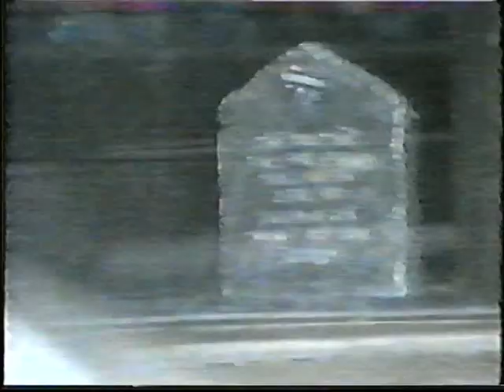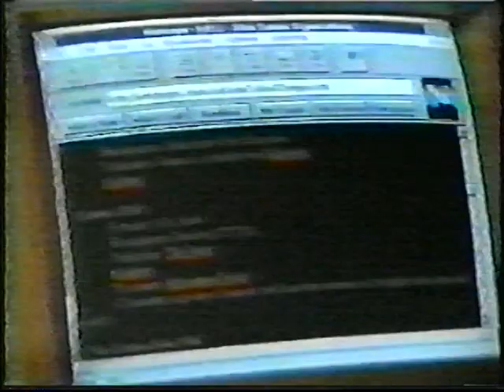Black Metal Report Finnish TV 1997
From the vault of Necromantic Productions Tape Trading days, 1997 Black Metal Report Finnish TV.